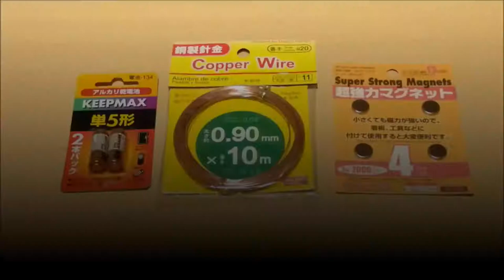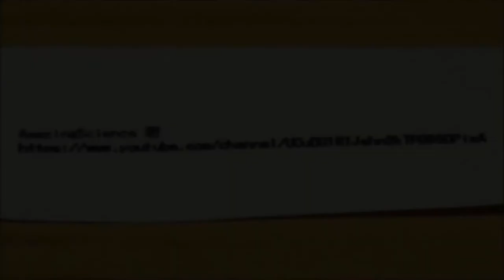Elon's Musk Race +ft+ Buried On Sunday (Fade Away edit)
Thanks to Ottawa Music Archive.
Special thanks to Leslie Howe for creating, sharing and fostering a life-time of great music.

Fade Away -- Buried On Sunday
1996 -- Ghetto Records